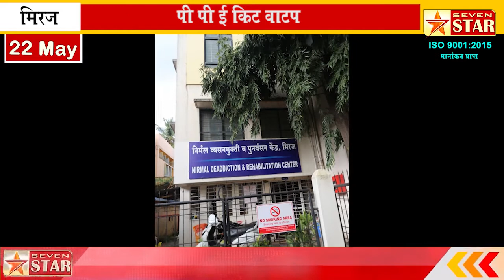निर्मल हॉस्पिटलतर्फे कोविड सेंटरला पी पी ई किट वाटप